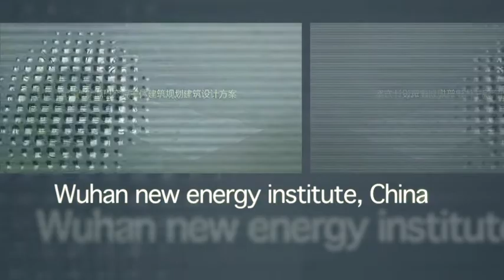Grontmij - Wuhan, het meest duurzame kantoorgebouw ter wereld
Grontmij was met het project Wuhan, het meest duurzame kantoorgebouw ter wereld, genomineerde voor De Vernufteling 2011. Onder het motto 'Be good and tell it' is in 2005 de prijsvraag voor het eerst uitgeschreven door de ingenieursvereniging KIVI NIRIA, de brancheorganisatie ONRI en technologietijdschrift De Ingenieur. Het doel van De Vernufteling is het geven van meer bekendheid aan het werk van advies- en ingenieursbureaus. Techniek zit voor de meeste Nederlanders verstopt achter vanzelfsprekende verworvenheden als viaducten, waterzuivering of verwarming. De Vernufteling maakt die zichtbaar.